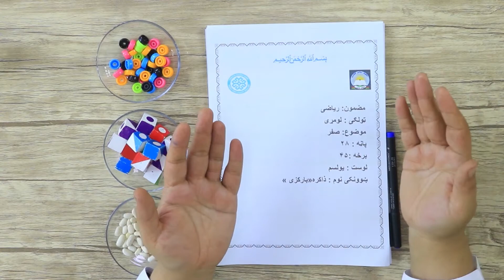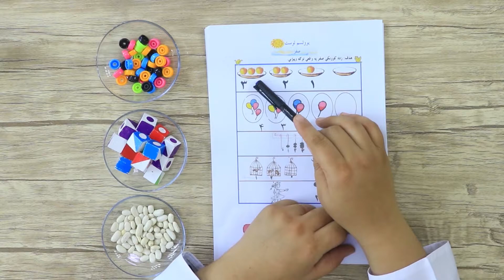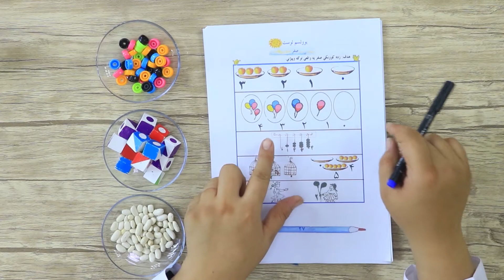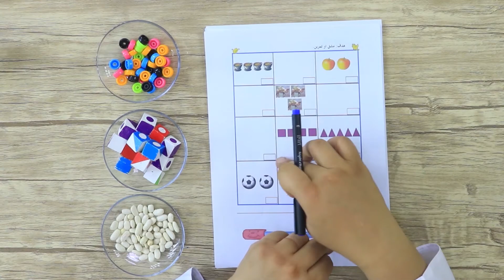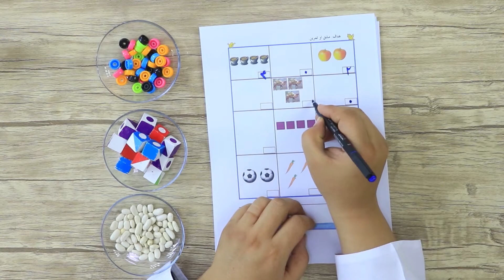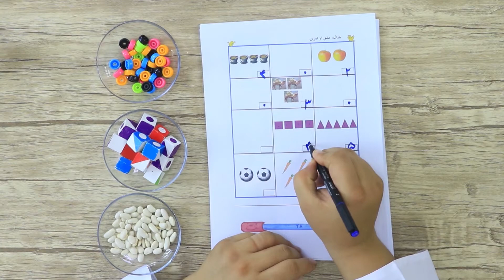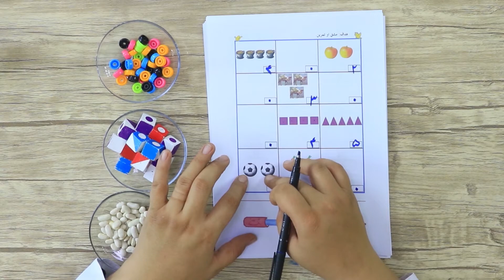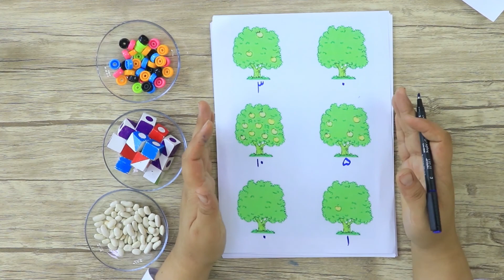لومړی ټولګی ریاضی - صفر - قسمت 2